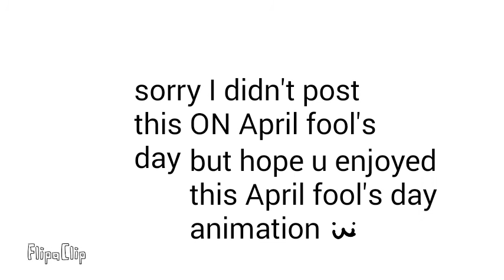April fool's day|animation